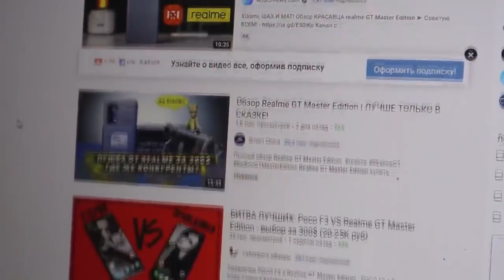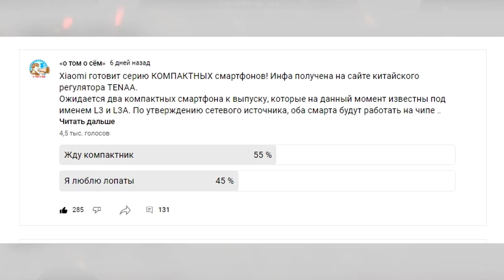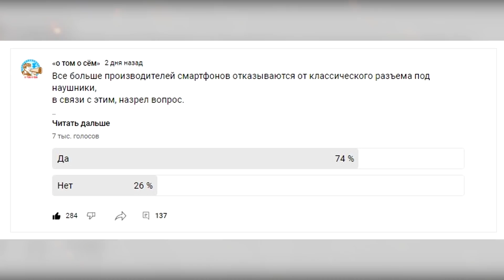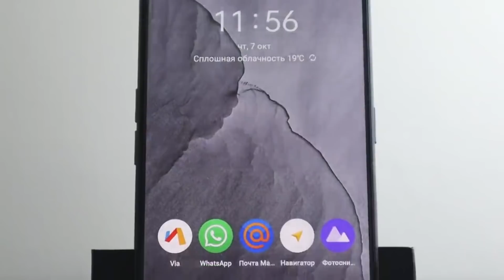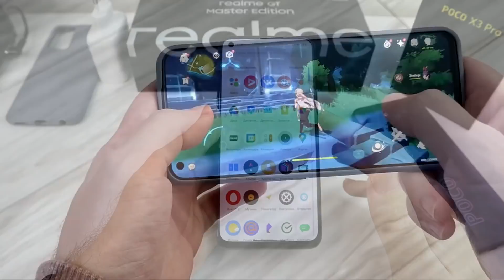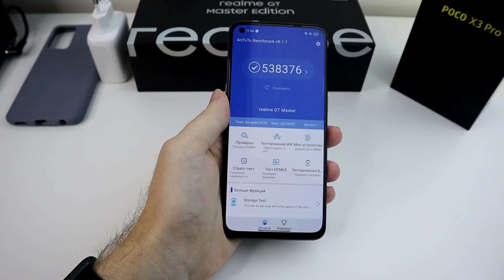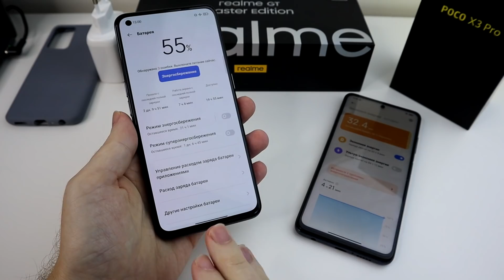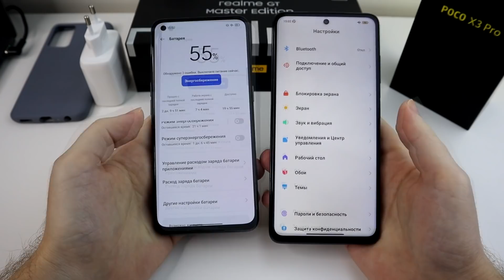Realme GT Master Edition после POCO X3 PRO 💥 какой Смартфон выбрать? 🔥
POCO X3 PRO лучший смартфон Xiaomi до 20000 рублей, но кто ищет альтернативу смартфонам Сяоми, хочет купить Realme, я взял Realme GT Master Edition это лучший смартфон Realme до 30000 рублей, смартфон с хорошей камерой, и сделал сравнение POCO X3 PRO vs Realme GT Master Edition. Это лучшие смартфоны 2021 года которые можно купить на Алиэкспресс в черную пятницу. Если думаешь какой смартфон выбрать, какой смартфон купить, купить POCO X3 PRO или Realme GT ME, то смотри этот отзыв о Realme в сравнении с POCO X3 PRO, это сравнение смартфонов и сравнение MIUI 12.5 и Realme UI 2.0